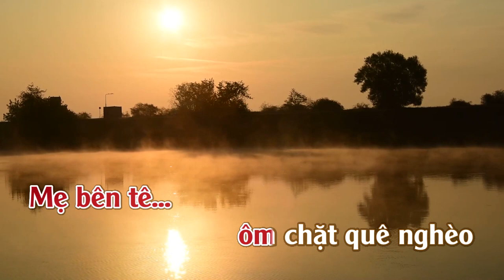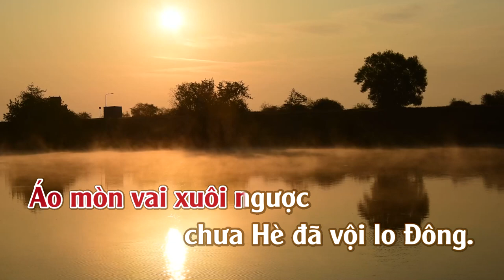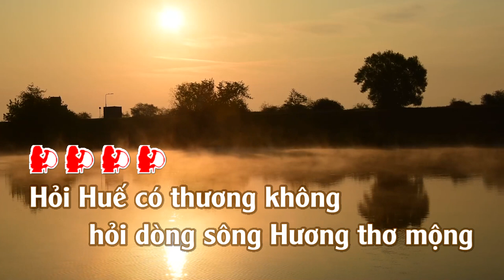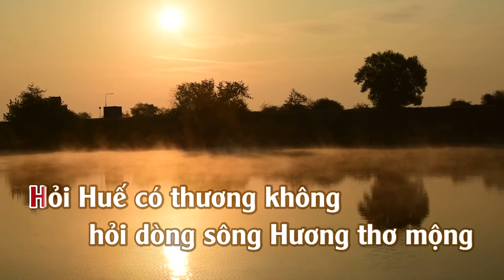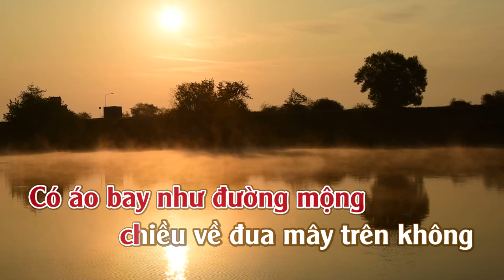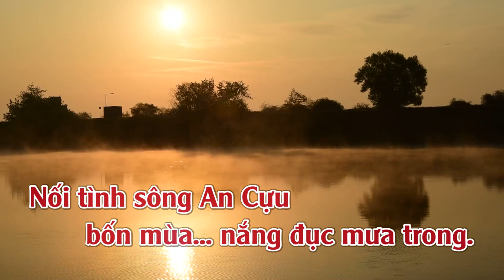Hỏi Huế Có Thương Không | Karaoke | Tone | Nữ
Hỏi Huế Có Thường Không
Tác giả: Trầm Tử Thiêng & Túy Hồng